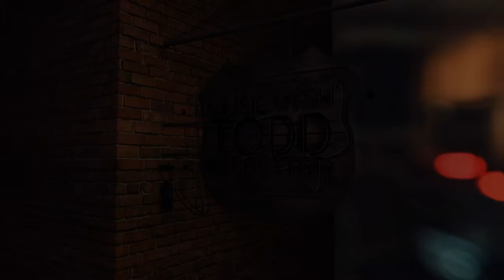Aerosmith, Toys In The Attic - Music With Todd Ledbetter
Music With Todd Ledbetter - Aerosmith, Toys In The Attic

Music With Todd Ledbetter channel is a talk music YouTube channel with guest that speak their minds about anything music related. Thanks for checking out Music With Todd Ledbetter and please like, share, subscribe and tap the notification bell to be informed about new and interesting guest interviews, music ,song album, & band reviews and reactions. Thank you for being here, Todd Ledbetter